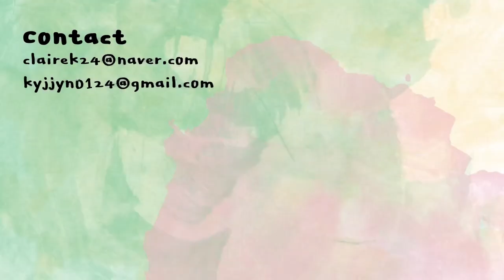가을 낙엽에 햇살 한 스푼🍂클리오 프로 아이 팔레트 NEW 발색과 메이크업 | 클레어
본 영상에는 클리오의 간접광고가 포함되어 있습니다.

BGM
sun shines through the leaves by Babasmas